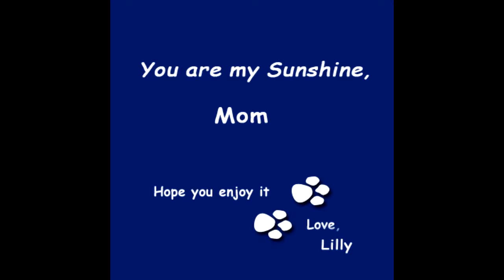Lilly sings a song for her Mom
After watching Tucker, Lilly decided to sing her own song.